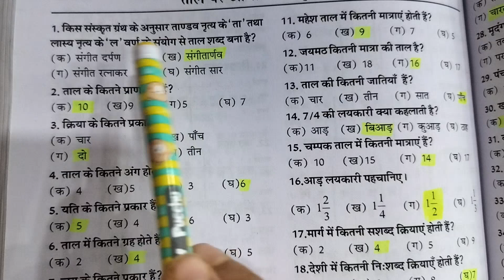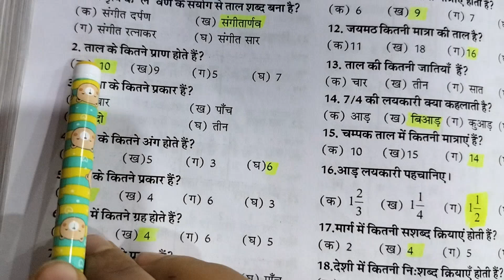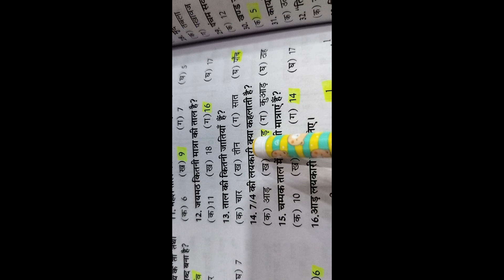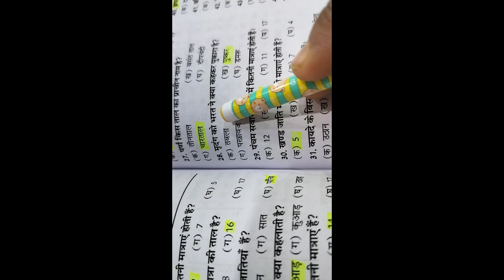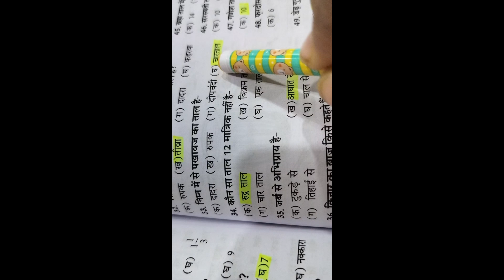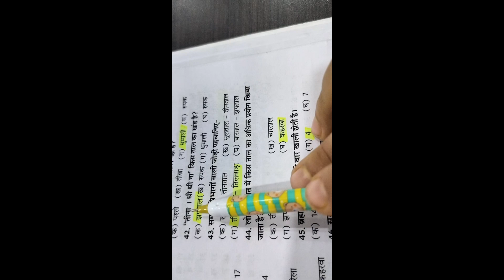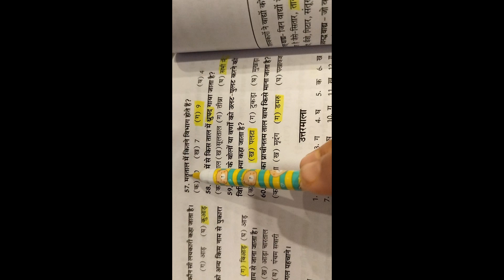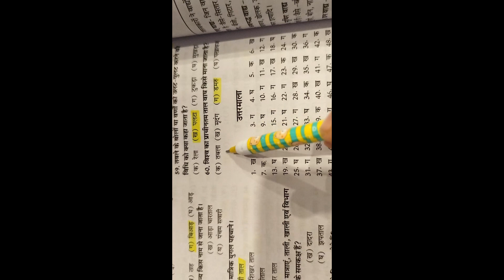ताल पर आधारित वस्तुनिष्ठ प्रश्न || Taal Related Questions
आज की इस वीडियो में मैं आपको लाल पर आधारित कुछ वस्तुनिष्ठ प्रश्न के बारे में जानकारी दूंगी आशा करती हूं आपको यह वीडियो पसंद आया होगा पसंद आए तो लाइक शेयर एंड सब्सक्राइब करना ना भूले आपके मन में भी संगीत से संबंधित कोई प्रश्न या टॉपिक हो तो आप मुझे कमेंट में बता सकते हैं मैं उसे रिलेटेड वीडियो जरूर बनाने की कोशिश करूंगी

Your Queries -
Taal related questions
ताल पर आधारित प्रश्न
ताल
ताल प्रश्न
ताल mcq